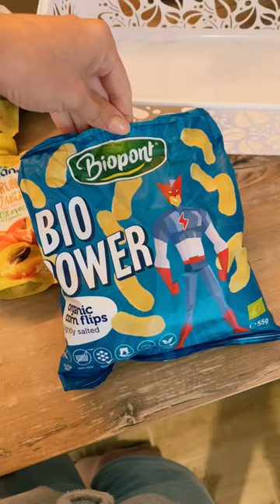Milyen nasikat veszek a 2 èves kislànyomnak?